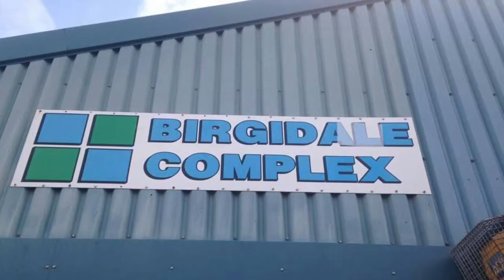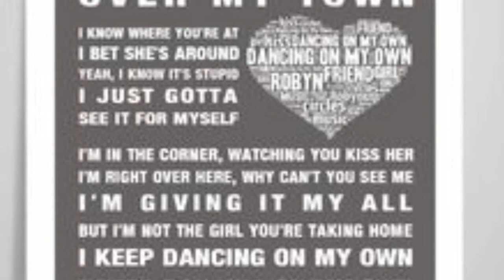Dancing On My Own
Performed with michael walker in piano